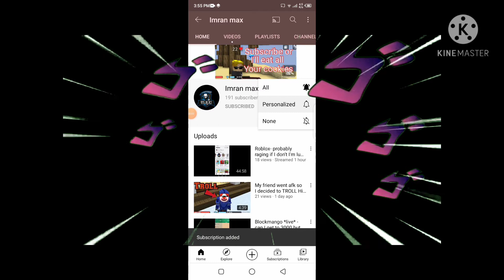Ask me questions in the comments and I'll answer them in the next video